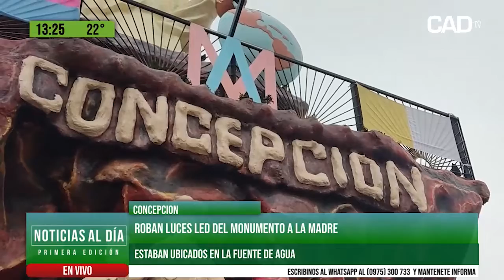Roban luces LED del monumento a la madre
Estaban ubicados en la fuente de agua